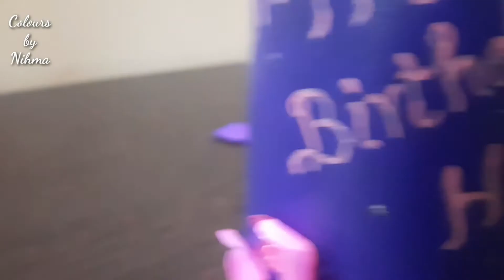A small birthday gift to my cousin || Bottle art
This is a small birthday gift to my cousin. This is a bottle art you can make simply and quickly. please watch and comment your opinion about it..